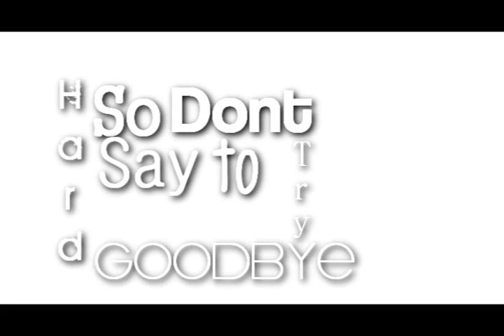She Will Be Loved.♥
Short Mmv- Testing out some new stuff. :)